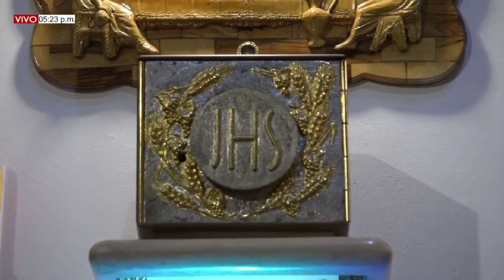Calor de Hogar para Familias Felices. Programa del 23 de Junio del 2022